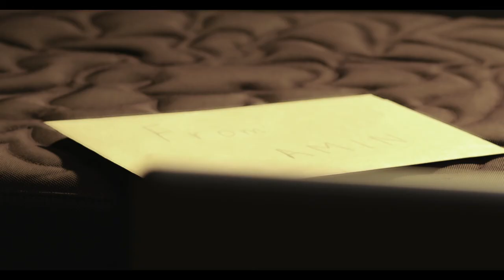Amin Marashi - LANAT (Official video 2013)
Amin Marashi - Lanat
Lyrics & Melody: M.Azadi